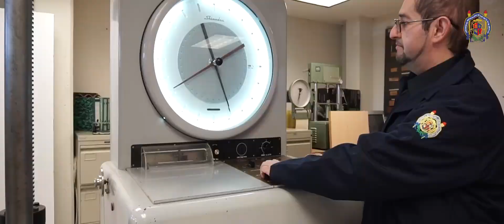🔴 Conoce la oferta educativa de la Licenciatura como Ing. Industrial que ofrece la UMSNH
🔴 Exporienta Universidad Michoacana de San Nicolás de Hidalgo